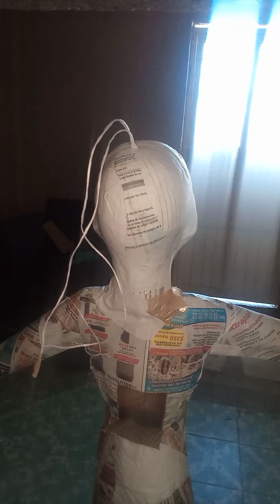Como poner rafia en estructura de princesa